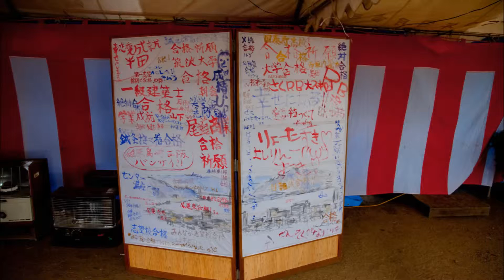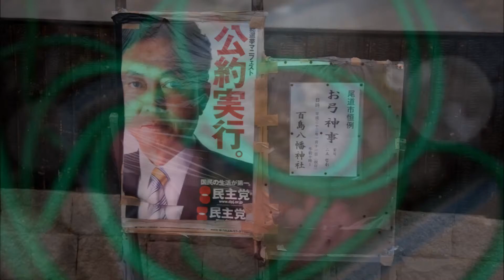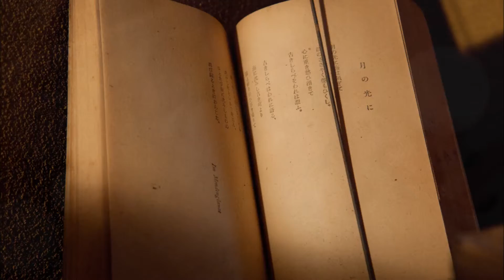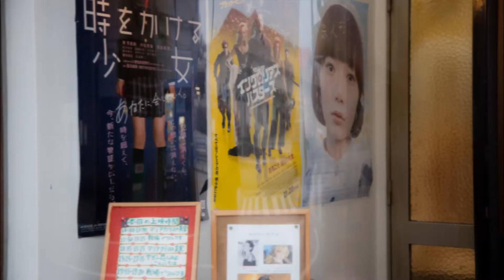2011 02 11はるかおのみち